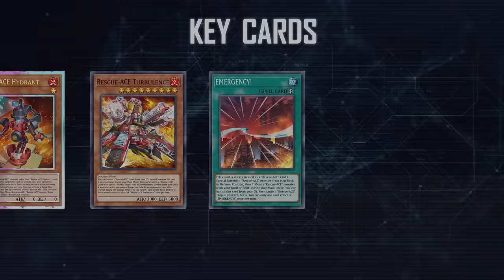Rescue-ACE - Rescue-ACE Preventer / EMERGENCY! / Nightmare Arrivals [Yu-Gi-Oh! Master Duel]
Rescue-ACE - Rescue-ACE Preventer / EMERGENCY! / Nightmare Arrivals / Ranked Gameplay [Yu-Gi-Oh! Master Duel]

Duel
00:00 Intro
00:05 Decklist
00:12 Score
00:21 Rescue-ACE
00:27 Unchained
02:33 Mathmech
03:41 Kashtira
05:14 Kashtira
09:33 Snake Eyes
11:49 Snake Eyes
13:48 PU.N.K.
14:57 Evol
18:28 Scareclaw
20:00 How to Obtain

[DECK]
Monster

Spell
Original Sinful Spoils - Snake-Eye
WANTED: Seeker of Sinful Spoils 3
Called by the Grave 2
ALERT!
RESCUE!
Rescue-ACE HQ
EMERGENCY! 3
Bonfire 2
Crossout Designator

Trap
CONTAIN!
EXTINGUISH!

Extra Deck
Accesscode Talker
Hiita the Fire Charmer, Ablaze
Linkuriboh
Underworld Goddess of the Closed World
Apollousa, Bow of the Goddess
Knightmare Phoenix
I:P Masquerena
Salamangreat Sunlight Wolf
Promethean Princess, Bestower of Flames
Amphibious Swarmship Amblowhale
Selene, Queen of the Master Magicians
Relinquished Anima
Knightmare Unicorn
Knightmare Cerberus
Dharc the Dark Charmer, Gloomy